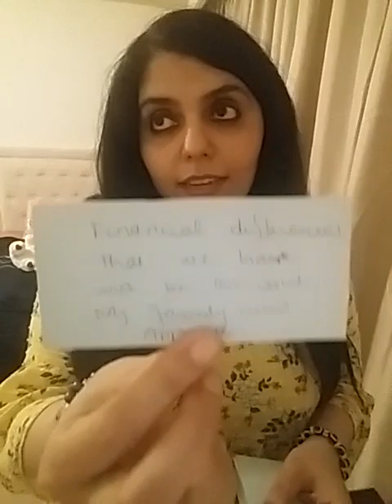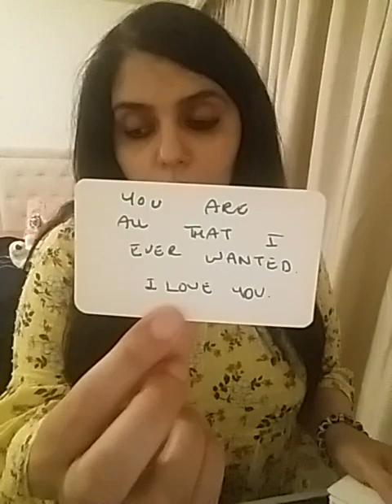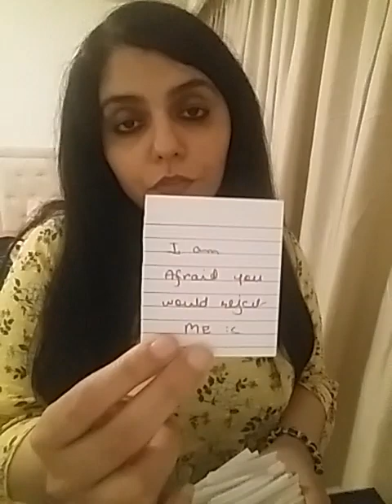PISCES ~ MESSAGES FROM YOUR PERSON 💌💕💋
Services i offer :

1- 1 question reading - 35 USD

2- 2 question reading - 55 USD

3- 3 question reading - 70 USD

4- 5 question reading - 100 USD

5- Love n Relationships - 100 USD

6- 15 Minutes customized *SPIRITUALLY CHARGED* affirmations that give 100% RESULTS  - 100 USD

7- Consultation and step by step guidance to MANIFEST your Dream Desire and Goal.

8- Unique Scripting technique to manifest your desire - 80 USD

9- Protection from bad influences and energies - 60 USD

10- Removal of Black Magic - 100 USD

12- Dream Interpretation - 40 USD

13- Spiritually Charged Affirmations + Unique Scripting Technique - 150 USD

14- Money rituals - 60 usd

15- Love Rituals - 100 usd

16- Subliminals - 100 usd

17- Consultation along with 1 manifestation technique - 100 usd

18- Angel guidance - 40 usd

19- 5 Minutes Guided Meditation - 50 usd

20- 5 Minutes Affirmations - 50 usd